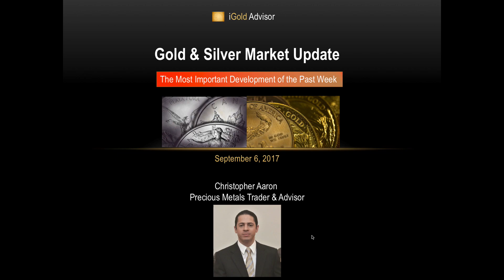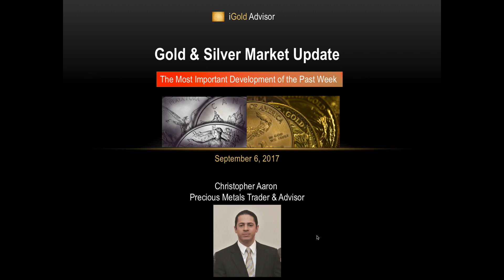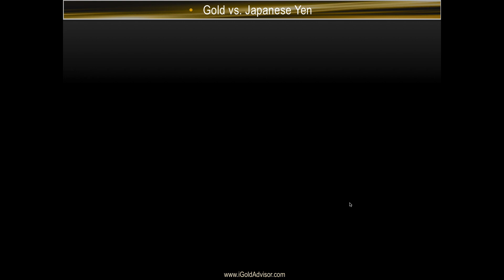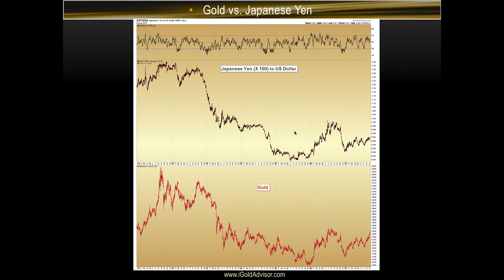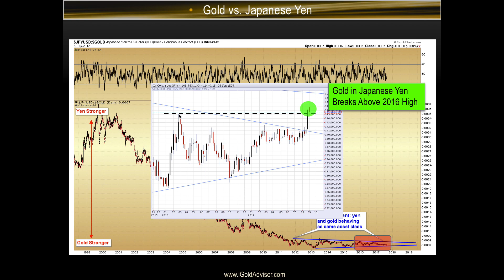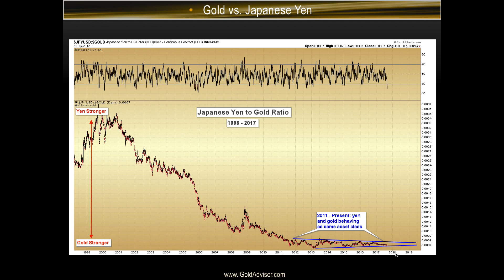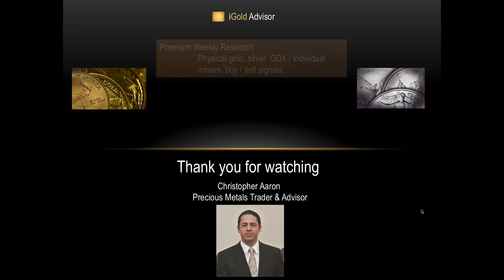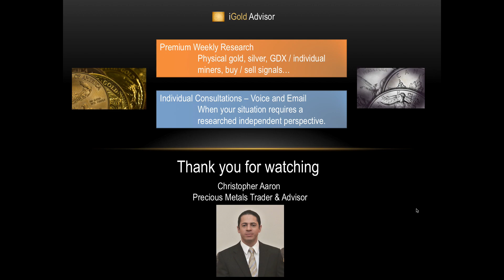Gold & Silver Price Update - September 6, 2017 + Critical Gold Indicator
[Make sure you are logged into your account.]